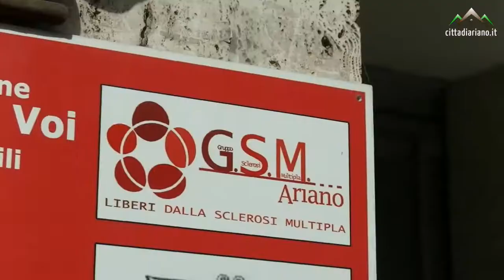Le mele scendono in piazza con AISM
Ariano Irpino, 11 ottobre 2014 | Sabato 11 e domenica 12 ottobre si svolgerà l'edizione 2014 della manifestazione di solidarietà per la lotta alla Sclerosi Multipla "La mela di Aism", promossa dall’ A.I.S.M. – Associazione Italiana Sclerosi Multipla e dalla sua Fondazione (FISM), sotto l’Alto Patronato della Presidenza della Repubblica e con il patrocinio di Pubblicità Progresso, Fondazione per la Comunicazione Sociale.

Anche ad Ariano, grazie ai volontari, sarà presente un banchetto AISM. Acquistando un sacchetto di mele, si sosterrà la ricerca scientifica e verranno incrementati i servizi alle persone con sclerosi multipla.